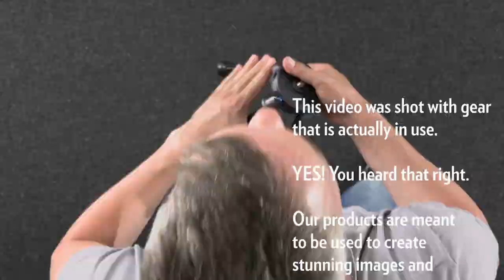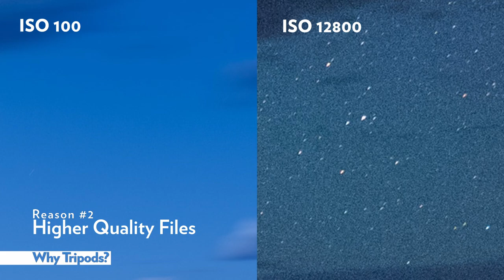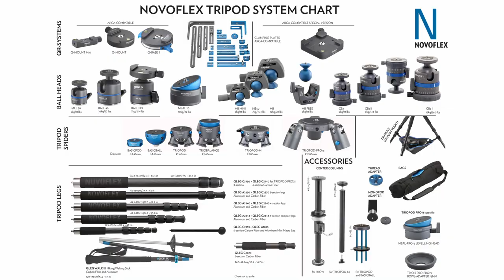NOVOFLEX TrioPod: The last tripod system you will ever need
00:00 Intro
00:38 NOVOFLEX TrioPod: The last tripod system you will ever need
01:04 Why Tripods?
02:37 NOVOFLEX TrioPod System Overview
04:15 NOVOFLEX BasicPod
05:36 NOVOFLEX TrioPod
07:44 NOVOFLEX TrioBalance
09:22 NOVOFLEX TrioPod-M
11:04 NOVOFLEX TrioPod Pro-75
12:44 Which is for you?
13:29 Configurations Hyperlapse

The NOVOFLEX TrioPod system is composed of different tripod spiders that can be equipped with a variety of legs, made of either aluminum or carbon fiber, and yes – for all the avid hikers out there – we even have hiking sticks that can be used as tripod legs.

Depending on the weight of your equipment, we begin by choosing from a range of different tripod base units – we like to call them spiders! There are five in total.

The smallest, most compact option is the tiny BasicPod which is no bigger than a Silver Dollar Coin.

More full featured options include the TrioPod base unit, which is the namesake of the entire system

TrioBalance which comes with a built-in levelling head and is great for all the pano-shooters out there

The TrioPod-M is for all those who can’t do without a basic center column, all the way up to the “big boy” – the TrioPod PRO 75 which can carry every load imaginable and can be equipped with a self-locking geared center column, a half bowl, a levelling ball, and a standard removable base plate.

Are you backpacking and want to keep the gear as light as possible? Grab the BasicPod plus a pair of hiking sticks and a single leg that you can also use as a monopod.

Need to use a super long lens or even a telescope? Step up to the Triopod PRO 75 and pile on the gear to get those great animal close-ups or capture great night sky creations.

The NOVOFLEX TrioPod-system gives you unlimited possibilities; the perfect tripod configuration for your next adventure is just one leg swap or one spider change away!

It's not just a tripod, it’s a system.